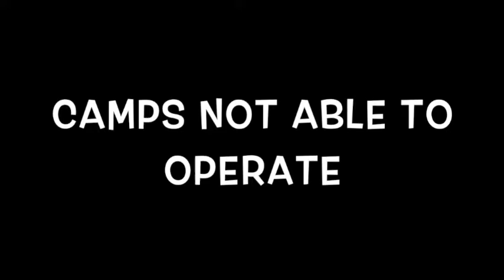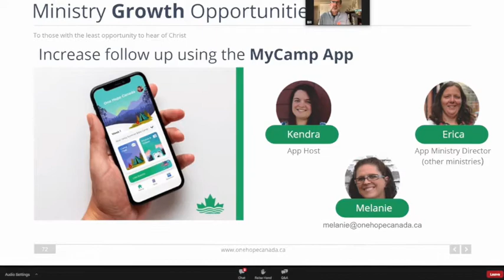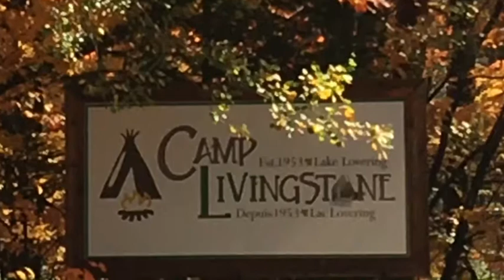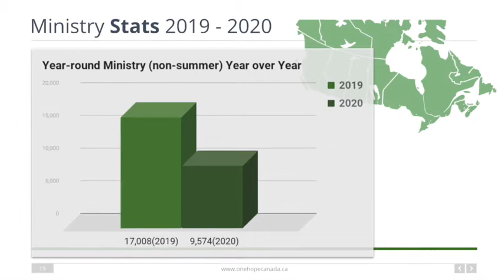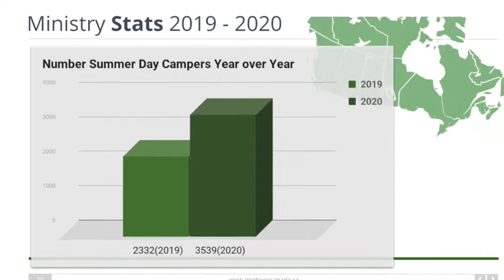Video 3 of 5 for Magog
Bilingual Video 3 of 5 for Magog Missions Conference
Discusses how One Hope Canada is weathering the Covid-19 Plandemic.